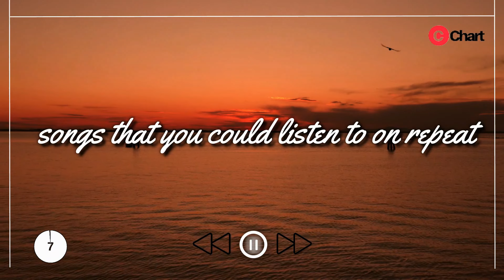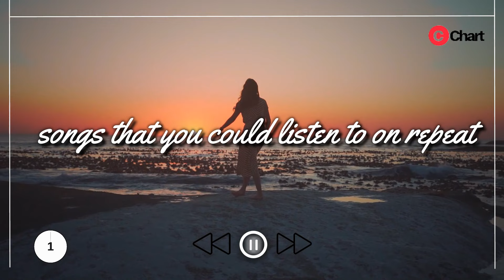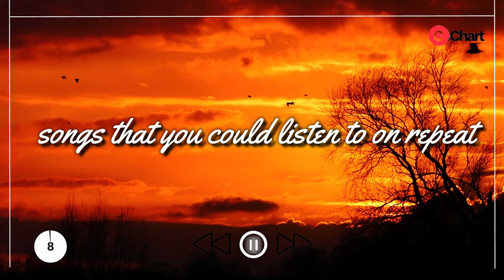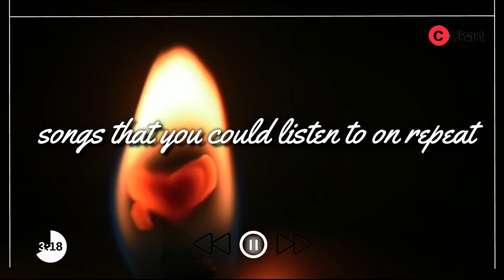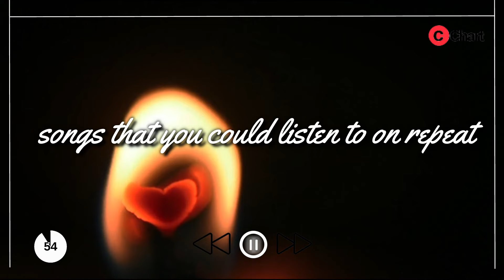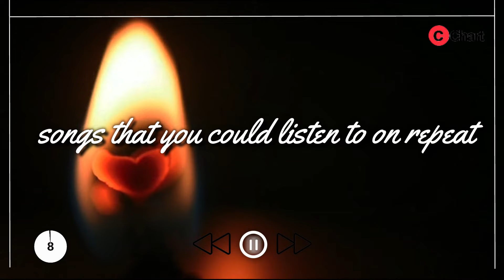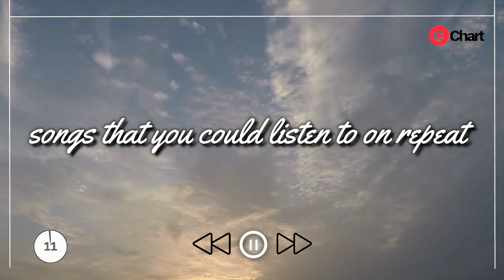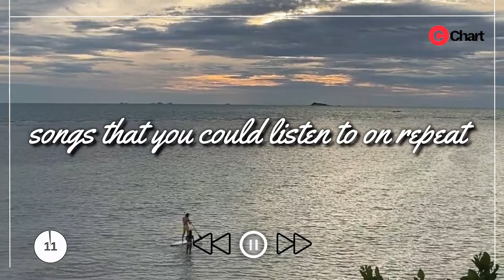songs you could listen to on repeat and never really get tired of it ( MY MIX )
Choosing music is always such a chore. You save at least 15 seconds every song by choosing only one song for the entire week, multiplied by the 400 songs you'll play during this week of misery and endless headphones, and you've saved at least an hour!

Credit Videos that I use on my video:
1: Video by Kmeel Stock from Pexels
2: Video by Taryn Elliott from Pexels
3:Video by Dursun Somuncu from Pexels
4:Video by Ambient_Nature_ Atmosphere: From Pexels
5:Video by SAurabh Narwade: from Pexels
6: Video by Tuncay Kutlu:from Pexels
7: Video by Peggy Anke:from Pexels

Current Chart is a very popular channel on youtube because it has helped many people by making them feel good, there have been many people who have gone through bad stages of life,
and have found happiness in my channel, we helped them with music because sometimes the main key in life is music! it is no coincidence that when the world is silent music speaks!